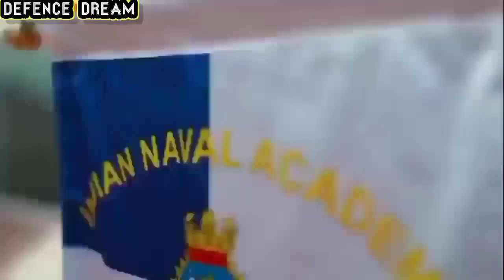Indian Navy Naval Academy Video ⚓ || Indian Navy WhatsApp Video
Indian Navy Naval Academy Video ⚓ || Indian Navy WhatsApp Video ||   @DEFENCE DREAM
Indian Naval Academy Video ⚓ || Indian Navy WhatsApp Video ||   @DEFENCE_DREAM555

               UNIFORM IS A TRUE LOVE 👨‍✈️